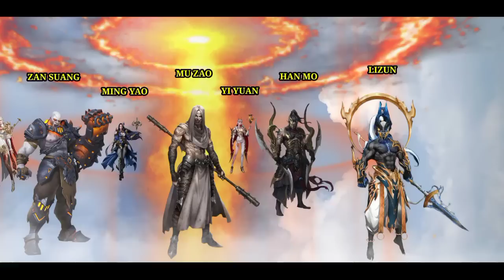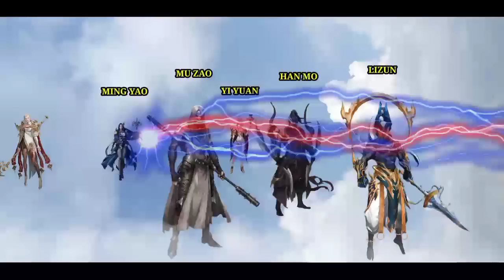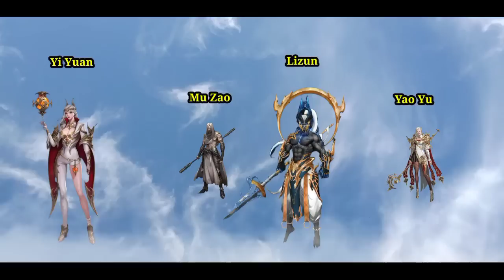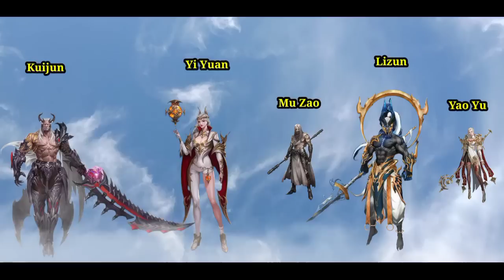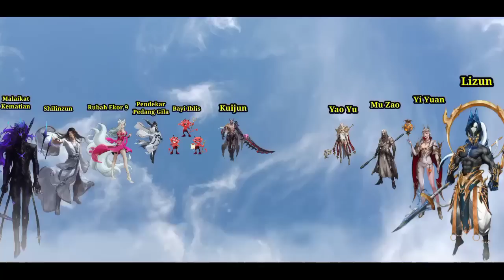Spoiler Battle Through The Heavens | Ranah Abadi S35 Eps 13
Terima kasih untuk semuanya yang sudah mendukung channel sederhana saya 💓💓💓 semoga dalam lindungan Tuhan yang maha esa di lancarkan urusannya.

Jika ada yang ingin berdonasi kasih Mimin kopi
( Tampa tuntutan) bisa kirim ke dana

BATTLE THROUGH THE HEAVEN

Yaitu film "Battle Through the Heaven", dimana kisah ini di awali dengan pertemuan para sekumpulan Orang-orang ternama dan terkuat dalam suatu kompetisi, tujuan untuk melihat seberapa jauh peningkatan para pelajar akademis dan menguji semua kekuatan yang di peroleh dari kerja keras mereka